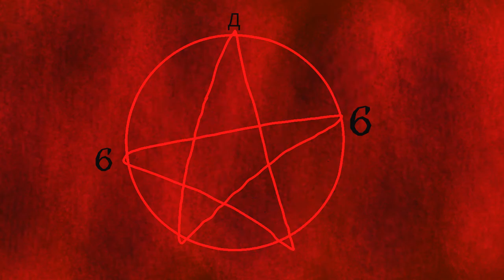Happy Halloween - meme animation (Happy Demon)